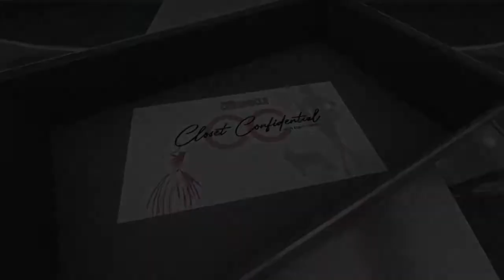Closet Confidential with Elaine Lessig: Episode 13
Closet Confidential with Elaine Lessig: “Cornerstone of Fashion” – Episode 13

Your clothing questions answered. It’s all about putting the power back in your hands by letting you ask questions. Should you wear this or that? How do you mix and match?  How do you ensure your clothing isn’t wearing you? Elaine answers all these style questions and so much more…